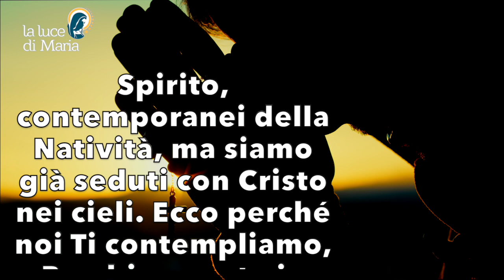Preghiera della sera 26 Dicembre 2023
Noi siamo, tramite lo Spirito, contemporanei della Natività, ma siamo già seduti con Cristo nei cieli. Ecco perché noi Ti contempliamo, Bambino posto in una mangiatoia, Tu sei il Dio, l'Altissimo; indicibile è la bellezza del tuo volto; nella Tua mano sinistra stringi l'universo tutto, mentre con la destra benedici, Amen.

Evening Prayer.
We are, through the Spirit, contemporaries of the Nativity, but we are already seated with Christ in heaven. That is why we contemplate You, Child placed in a manger, You are the God, the Most High; inexpressible is the beauty of Your face; in Your left hand You hold the whole universe, while with Your right hand You bless. Amen.

Nous sommes, par l'Esprit, contemporains de la Nativité, mais nous sommes déjà assis avec le Christ au ciel. C'est pourquoi nous Te contemplons, Enfant déposé dans une mangeoire, Tu es le Dieu, le Très-Haut ; inexprimable est la beauté de Ton visage ; dans Ta main gauche Tu tiens tout l'univers, tandis que de Ta main droite Tu bénis. Amen.

Somos, por el Espíritu, contemporáneos de la Natividad, pero ya estamos sentados con Cristo en el cielo. Por eso Te contemplamos, Niño depositado en un pesebre, Tú eres el Dios, el Altísimo; inexpresable es la belleza de Tu rostro; en Tu mano izquierda sostienes todo el universo, mientras que con Tu mano derecha bendices. Amén.

Nós somos, pelo Espírito, contemporâneos da Natividade, mas já estamos sentados com Cristo no céu. É por isso que Te contemplamos, Menino colocado numa manjedoura, Tu és o Deus, o Altíssimo; inexprimível é a beleza do Teu rosto; na Tua mão esquerda seguras todo o universo, enquanto com a Tua mão direita abençoas. Amém.